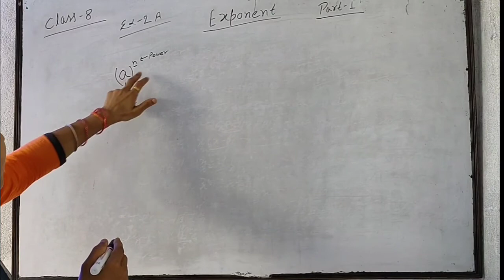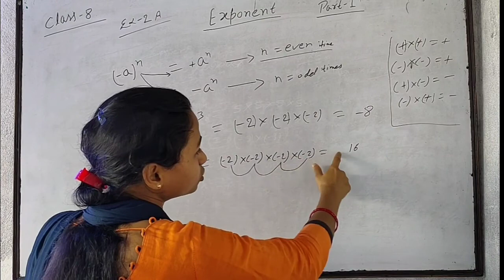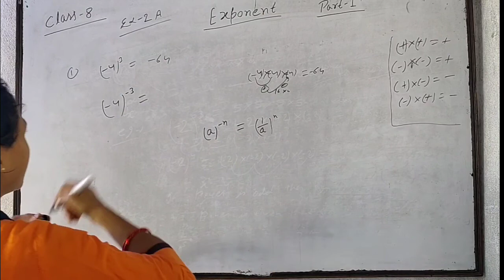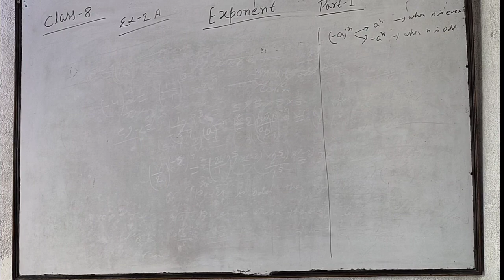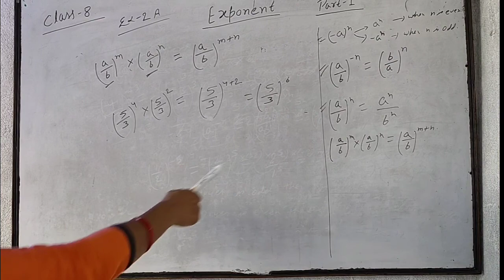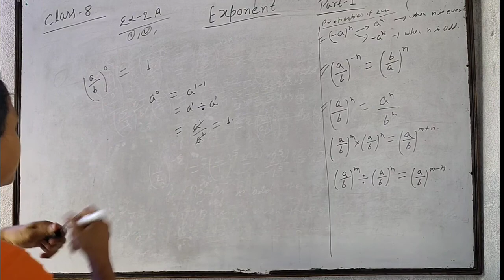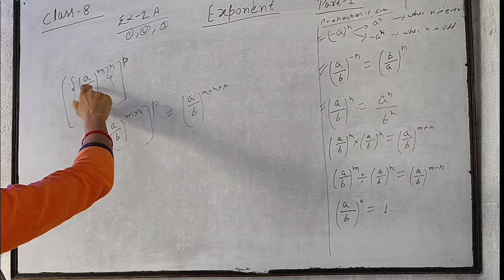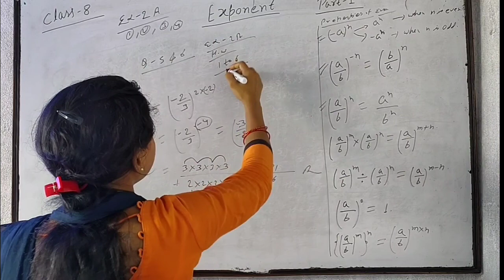Maths Class-8 Exponent (part-1)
Exponent, exercise 2 (A), with properties